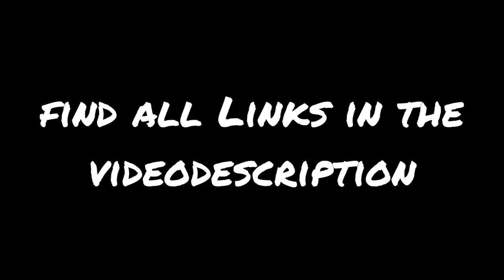Bandana Orange - How to tie a Bandana!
How to tie an orange Bandana

Ich wurde kürzlich auf die Firma Hutshopping.de aufmerksam. Es hieß ich sollte doch mal die Bandanas von Hutshopping.de ausprobieren, weil die Bandanas super günstig wären und sich auch toll binden lassen würden. Das Hutshopping.de Team sei sehr zuverlässig und würde sich auch sehr schnell um alles kümmern, sollte es mal Probleme mit der Lieferung geben. Also bestellte ich mir einen Schwung der Bandanas von Hutshopping.de

Ruck zuck angeliefert und ich hatte einen Stapel tolle Bandanas im Haus, die ich für ein paar neue Videos nehmen konnte. Ich hatte mir vor 20 Jahren ausgedacht, wie man ein Bandana richtig binden könnte. Damals gab es noch kein YouTube und ich war mit Frau und Kindern auf Mallorca und es gab gar keine andere Lösung, als mir selber einen Bandana Binde-Trick einfallen zu lassen. Wir hatten ein paar schöne Seiden Tücher aus Japan dabei, die ich von einer vorhergehenden Geschäfts-Reise mitgebracht hatte. Ich war in Japan in Tokio, Osaka und Kobe gewesen um einige meiner Stofflieferanten zu besuchen. Damals war ich in der Bekleidungsindustrie tätig.

Nun waren wir mit den Kindern im Urlaub und wollten diese Tücher als Kopfbedeckung gegen die unerbittliche Sonneneinwirkung auf Mallorca einsetzen.

Als staatlich geprüfter Modegestalter meinte meine erste Frau, kannst Du Dir ja mal was einfallen lassen.

Das Bild rechts zeigt einen meiner Söhne vor 20 Jahren und den ersten Bandana binde Versuche mit einem KENZO Seidentuch.

Also setzten wir uns mit den Kindern in den Sand am Meer und ich fing an mir weiter Lösungen auszudenken, wie man ein Bandana richtig binden könnte. Und ich kam auf den Binde-Trick, den ich heute immer noch anwende und Ende 2011 der Weltbevölkerung auf YouTube zur Verfügung stellte. Mein Top Video "How to tie a Bandana" hatte nach 1,2 Jahren 140.000 Views, über 1.000 Likes, tolle positive Kommentare und es wird immer noch täglich gut 300 mal aufgerufen. Das meine Idee wie man ein Bandana bindet so revolutionär war, hätte ich nicht in meinen kühnsten Träumen erwartet. Hier ist das Video, es wurde zum ersten Mal entdeckt über die YouTube-Suche: "Bandana" am 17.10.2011 -- und wurde bisher in über 100 Ländern aufgerufen.

Nun fragt ihr Euch sicher, warum erzählt er uns diese Geschichte überhaupt. Ja, ich denke mal es wird Zeit auf den Punkt zu kommen. Ich war auf der Suche nach neuen Tüchern die sich genau so gut wie die teuren Designer Bandanas aus Japan binden ließen und sich auch so angenehm tragen lassen. Die feine Seide ist sehr dünn und gleichzeitig auch stabil.

Aus Erfahrung wusste ich, dass Seide eine sehr hohe Reißfestigkeit besitzt!

Als ich dann die Tücher von Hutshopping.de erhalten habe stellte ich fest, dass diese dünner und feiner gewebt sind, als die herkömmlichen Baumwoll-Tücher, welche ich bisher verwendet habe. Die Trageeigenschaften der Bandanas von Hutshopping.de kommen den Seidentüchern aus Japan sehr nahe und ich freue mich Euch nun eines meiner neuesten Videos präsentieren zu können, welches ich mit einem dieser Bandanas von Hutshopping.de erstellt habe. Die Musik in dem folgenden Video ist übrigens von meinem Freund Morgan King. Morgen ist der Drummer von Lene Lovich Band aus England.  Aber seht selbst...

In diesem Video kann man gut sehen, dass die Wulst an der Stirn sich schön dünn drehen lässt. Es zeigt, dass das Material von Hutshopping.de dünner ist und feiner ist als die herkömmlichen Tücher die ich bisher verwendet habe.

Immer wieder bekomme ich Dankeschöns von Menschen die auf meine Bandana binden Videos gestoßen sind und ich hoffe ich kann diese Fragen mit diesem Artikel gut beantworten. Für meine Binde-Methode eignen sich quadratische Bandanas von 45-55cm Seitenlänge für die Erwachsenen. Kinder lassen sich eher ungern ein Bandana auf den Kopf binden daher würde ich für Kinder die Bandana Hütchen empfehlen, die Ihr auch auf Hutshopping.de findet.

Imme wieder bekommen FAQs

Ich beantworte sehr gern diese Fragen! Auch wenn man nur wenig Geld mit den Provisionen von Bandana Verkäufen erwirtschaften kann, haben mir meine viralen Bandana-Videos einen großen Schritt weitergeholfen im Bereich Video Marketing voran zu kommen. Und genau von diesen Erfahrungen lebe ich heute.

Und wenn Euch dieser Beitrag gefallen hat, oder ihr eine Frage habt hinterlasst doch bitte einen Kommentar.

Vielen Dank!